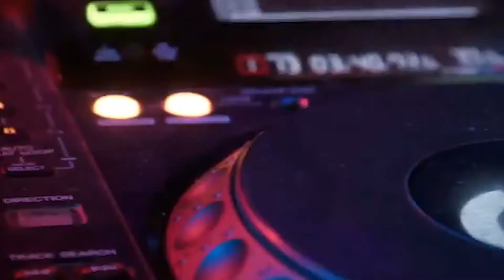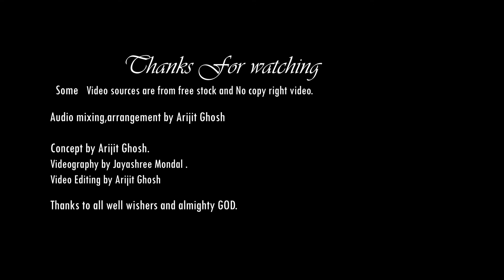Love of Saturn # Progressive Rock # Original Composition # Arijit Ghosh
This is my original composition named " Love of Saturn" , a progressive Rock genre .

Music Arrangement & Production- Arijit Ghosh .

Videography - Jayashree Mondal & Arijit Ghosh .

Video Editing & Concept  - Arijit Ghosh .

Other video sources - Free stock video / No copyright Video .